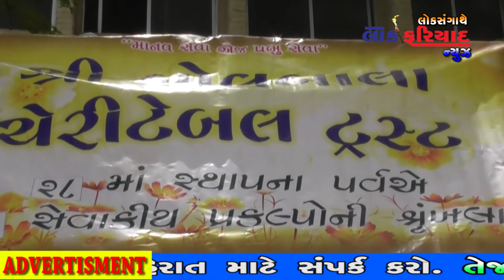SHREE BOLBALA CHERITABLE TRUST COMPLITED 27 YEARS SUCCESSFULLY